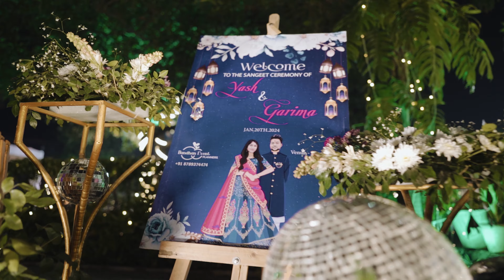Yash & Garima | Aamore Hotels & Resorts | Gupta Foto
We offer creative Photography/ Cinematography under professionals for every type of ceremonies or event like (Wedding, Birthday, Anniversary, Gatherings, Betrothal, Annaprasan and many more).
our main motto is to provide quality service with Genuine Price.
We expertise in all types of Photography. Our main focus is on client satisfaction. Our Photographers/ Cinematographers are highly skilled and they are here to turn your visualization into fidelity.